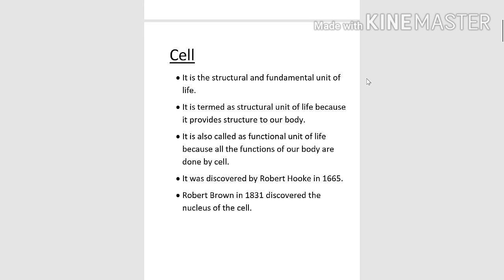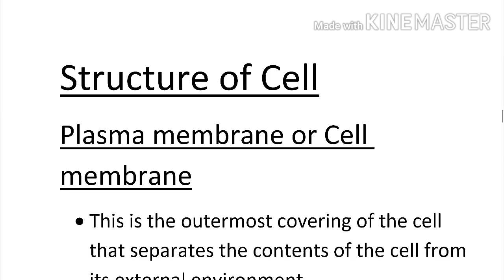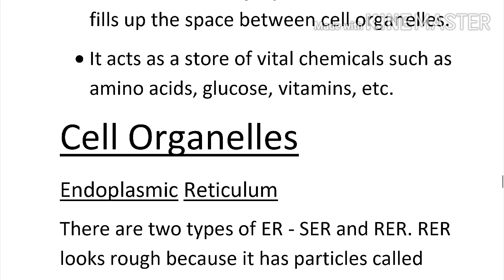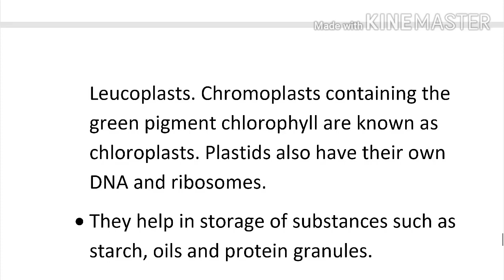Notes of chapter Cell for class 9th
Hello guys,
This video is based on the notes of chapter Cell of 9th class. These notes are only taken from ncert book and are written in points. Chapter in points form makes you easy to learn it in a better way. These notes can be helpful to you during your exams and for learning.